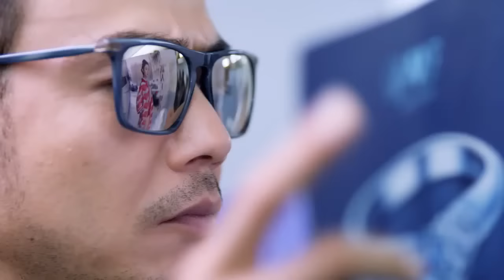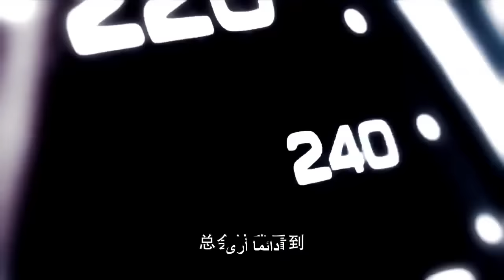الحلقة 1 من مسلسل ( إعادة العالم لك \ Return The World to You ) مترجمة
يمكنكم متابعة المسلسل على الرابط

قاد يانغ شو ، قو لي نازا ، شو تشنغ شي ، تشاو يينغ شي الدراما التشويقية الحصرية. بدأ يي كيلي (يانغ شو) من نقطة الصفر ، وكان مستقبله مشرقًا ، إلا أنه طارده من قبل خصمه ، وبعد أن سقط في البحر ، توفي لمدى الحياة ، وكان قريبًا من حبيبته السابقة شين يين (جو لي نيزا) في دور لو جون ، وبدأ رحلة الانتقام. لقد شن هجومًا لطيفًا على شين يين في عهد أسرة مينغ ، فكر سراً في إعداد طبقة من الفخاخ له ، لكنه لم يكن يعلم أن جميع المؤامرات قد تم استغلالها